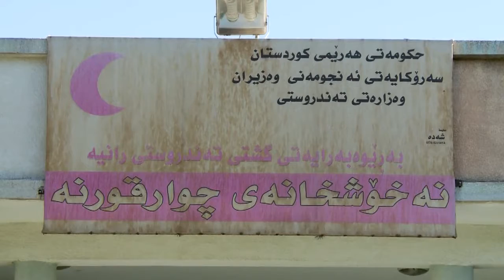chwarqorna-wak xoi - sardani waziri tandrosti u krdnawai holeki nashtargari